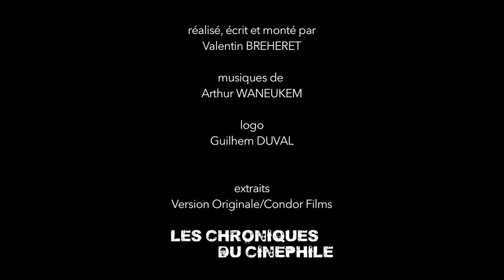PTDELMV - Apprentice (Juin 2016)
Ce mois ci, on vous parle du film qu'il ne faut absolument pas manqué en salle, "Apprentice"